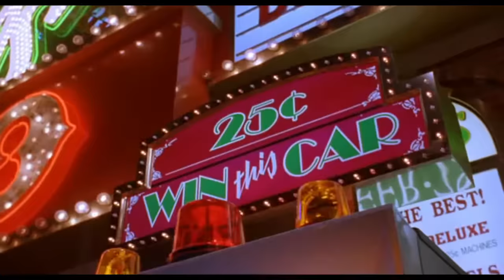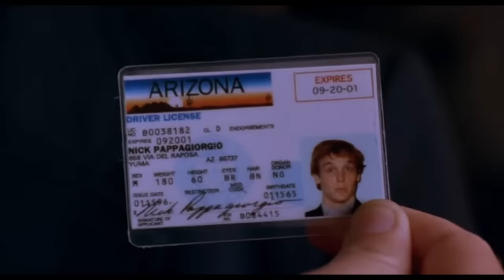Vacation - Mr. Pappa Giorgio